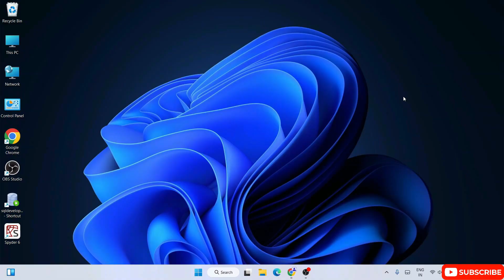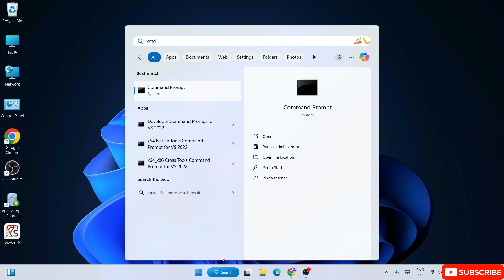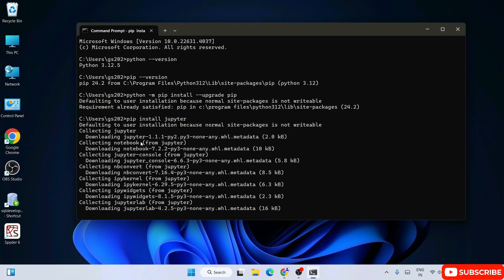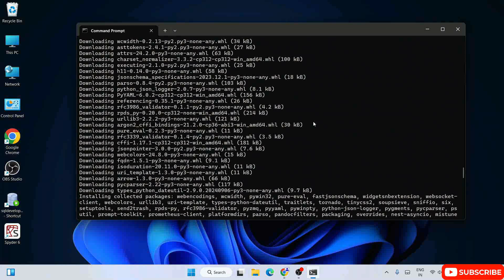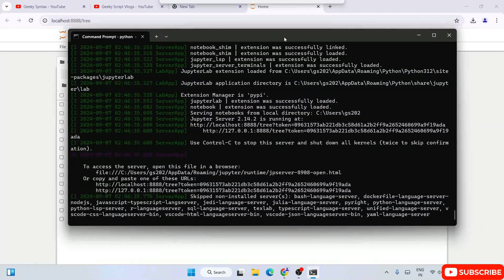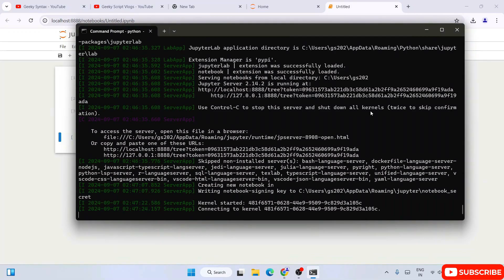How to Install Jupyter Python Notebook on Windows 10/11 [2024 Update] Jupyter IDE | Data Scientists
Hello Everyone! Today in this video I am going to step by step guide you on How to install  Jupyter Python Notebook on Windows 10/11. Windows (64-bit).

What is Jupyter Python Notebook?
Jupyter notebooks are used for all sorts of data science tasks such as exploratory data analysis (EDA), data cleaning and transformation, data visualization, statistical modeling, machine learning, and deep learning.

Installing Jupyter Python Notebook is very easy. Just follow the following steps and there you go to create your first Python project!! So let's begin.

Step 1.  To install Jupyter Python Notebook first go to official site of Jupyter Python Notebook:

Step 2. Now just run the following command to install Jupyter Python Notebook:
pip install notebook

Step 3. Now to launch Jupyter Python Notebook just run the following command:
python -m notebook

Now you are all set to do Machine Learning Projects! So Congratulation!!

Topics addressed in this tutorial:
How To Download And Install Jupyter Notebook On Windows 10 64 bit OS
How to install the Jupyter Notebook Python on Windows 10/11
Jupyter Notebook on Windows 10/11
How to Install Jupyter Notebook and Get Started
🔗 Other Important Videos: